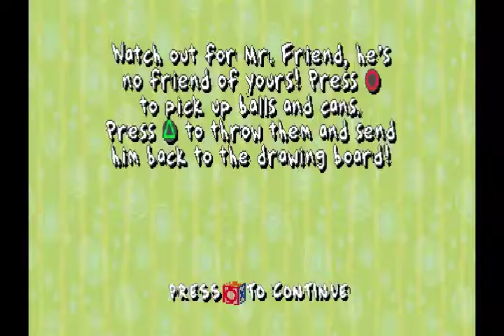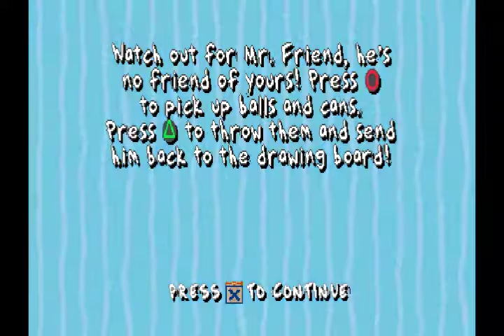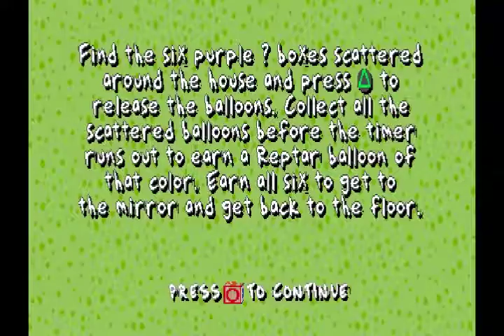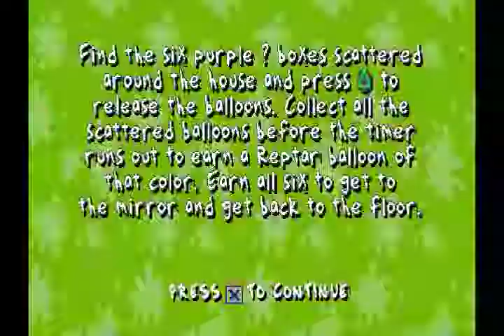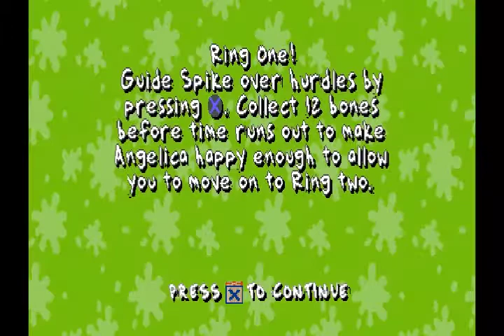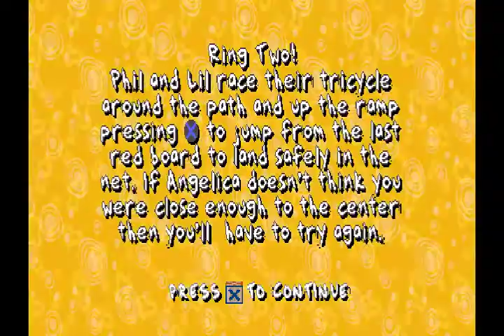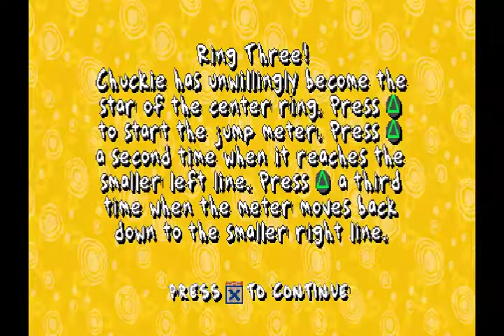Let's Play Rugrats: Search for Reptar - #4: "Not Ready for Mr. Friend"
It's Introverts Day, why would we want to make more friends? There are other holidays for that.